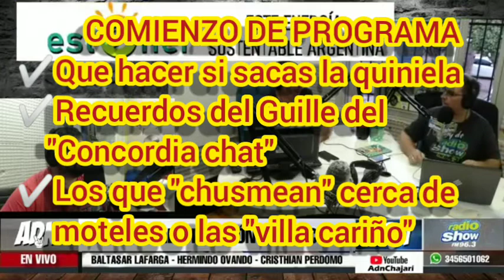ADN 28 04 21 - COMIENZO PARA NO PERDERSE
Escucha los diferntes temas que se hablan en el arranque del programa.